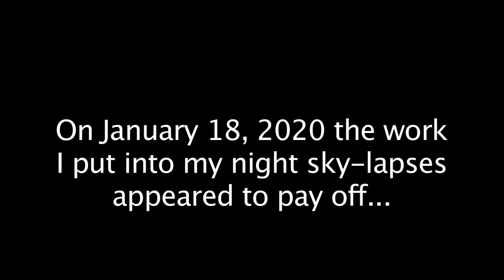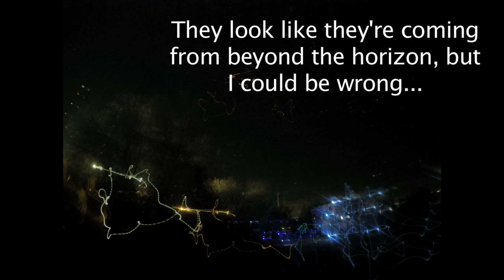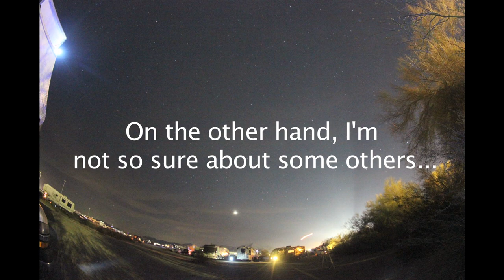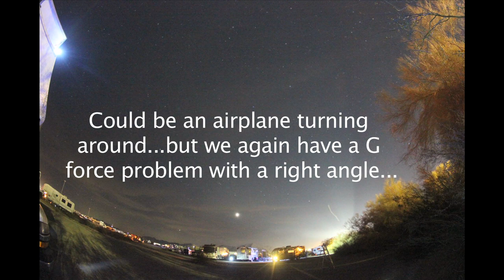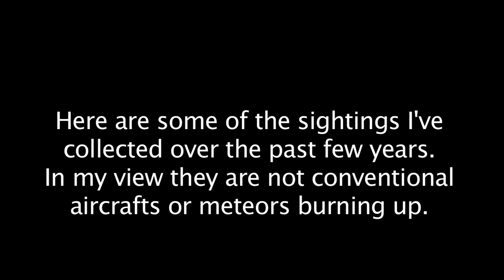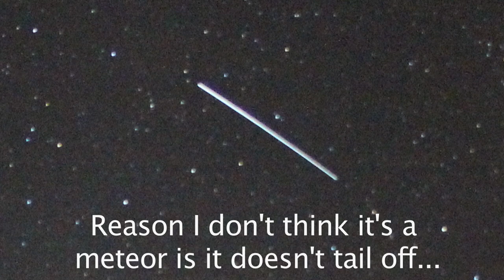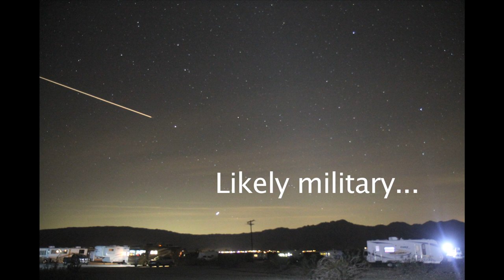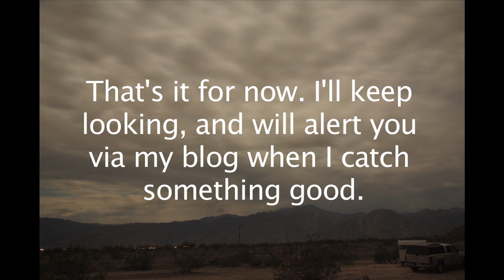A Busy UFO Night (plus a compilation)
A compilation of my best night 'sky-lapses' of Unidentified Flying Objects (UFOs) over the last few years. See still photos and explanatory text at my current blog post: